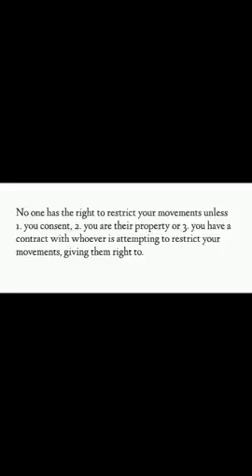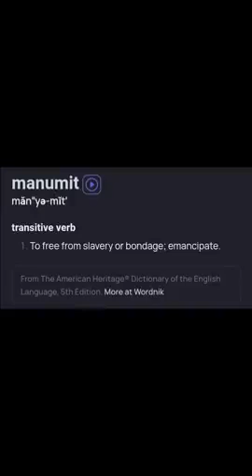Fraud Reference Slides🕊✨